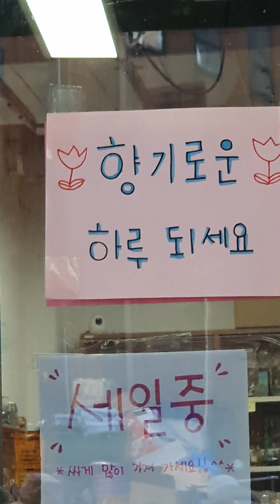서울풍물시장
코로나로 인파가 없으시다구는 하지만  그래도 이곳에는 많으시네요 ~)♡♡♡♡